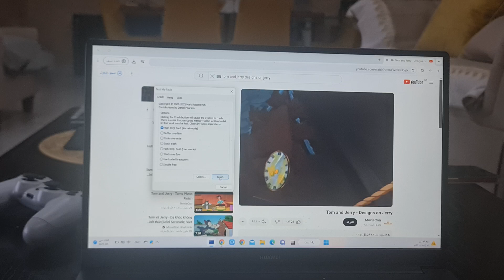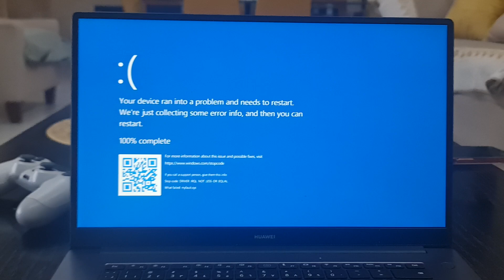The Safe Fells on Tom has BSOD (On Mom's Computer)